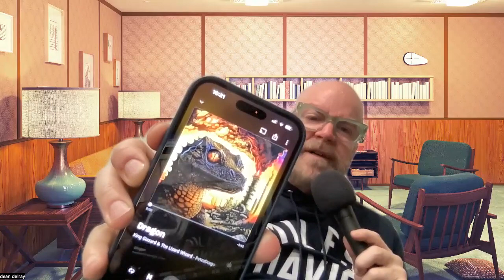Let There Be Talk episode 702 / Wes Anderson's Asteroid City, Calcium Scores and New Record Reviews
Today I dive into,
Wes Anderson's new film Asteroid City,
My first time getting a Calcium Scan and
new records by Queens Of The Stone Age, King Gizzard and Nick Perry and The Underground Thieves.

Show is brought to you Ergo Hearing Aids. Get $360 of with the